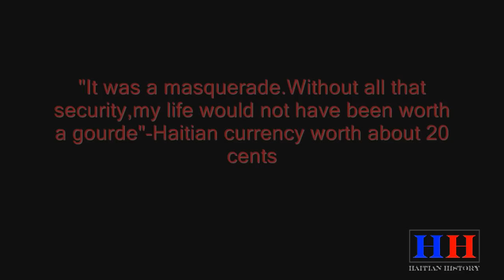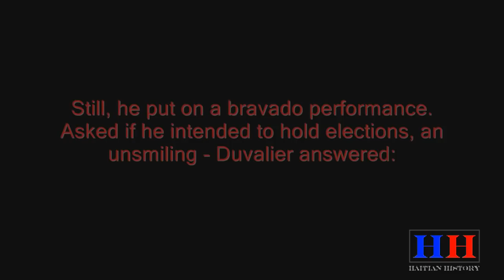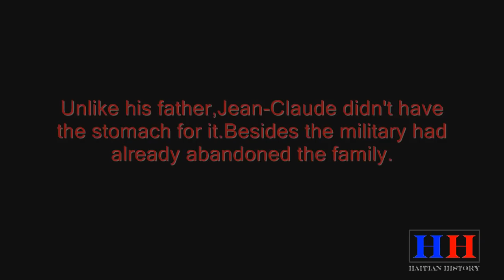Jean-Claude Duvalier(the last days)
A look at Jean-Claude Duvalier's last days as the president of Haiti.